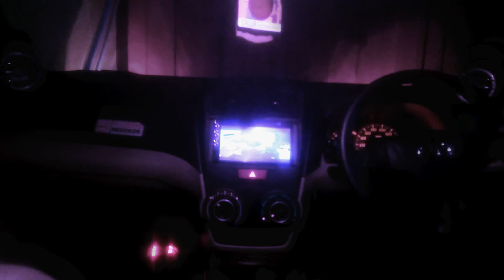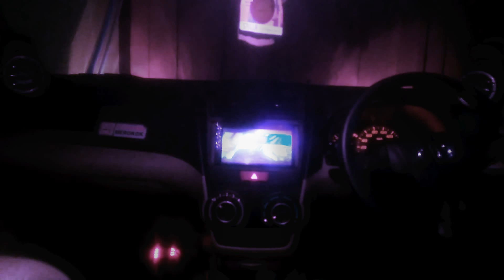lva4.85 despacito test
Test daily use
Despacito
tunning
By mentho